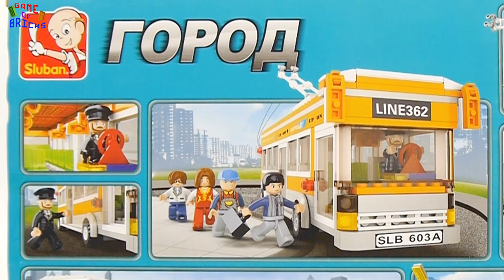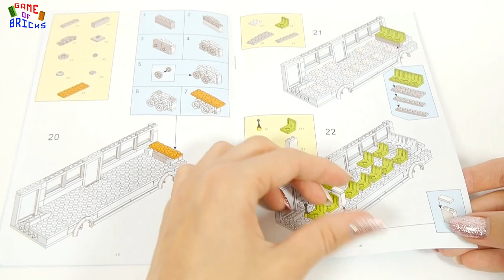Sluban city М38-В0332 trolleybus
00:00 Mr Tea by Rondo Brothers
00:50 Dirt Road Traveler by Audionautix is licensed under a Creative Commons Attribution licence
02:33 Discotek by Silent Partner
05:21 Down for Whatever by Silent Partner
07:48 Wolf Kisses by Otis McDonald
10:40 Deep Hat by Vibe Tracks
13:13 Lucky Duck by Silent Partner